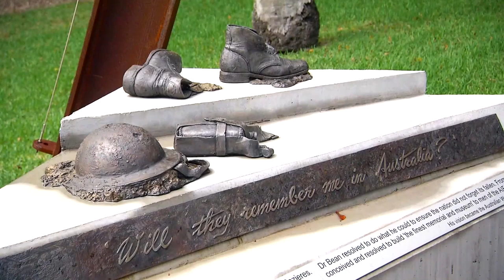Lee's Story (Psychologist, Maryborough Correctional Centre)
Its takealookinside Tuesday. Lee is a Psychologist at Maryborough Correctional Centre. She joined QCS as a graduate intern and has seen her career progress over the years.

Lee shares her journey and the life-work balance the job offers.

Are you a graduate ready to launch your career with Queensland Corrective Services? Visit corrections.qld.gov.au/careers